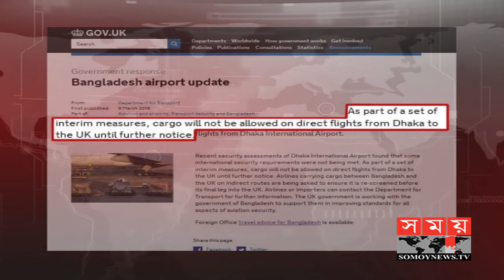শিগগিরই মিলছে যুক্তরাজ্যে পণ্য পরিবহনের এভিয়েশন সিকিউরিটি সনদ | Somoy News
অবশেষে যুক্তরাজ্যে সরাসরি পণ্য পরিবহনের সুযোগ পেতে যাচ্ছে বাংলাদেশ বিমান। গতমাসে ইউরোপীয় ইউনিয়নের অনুমোদিত নিরপেক্ষ পর্যবেক্ষকের অডিটে, সবোর্চ্চ পারফরম্যান্সের রেটিং পায় বিমান। রাষ্ট্রীয় উড়োজাহাজ সংস্থাটির প্রত্যাশা, চলতি সপ্তাহের যে কোন সময় সেদেশে পণ্য পরিবহনের জন্য অপরিহার্য এভিয়েশন সিকিউরিটি সনদ পাওয়া যাবে। এতে কার্গো পরিবহনে লোকসান যেমন কাটিয়ে উঠতে পারবে বিমান, তেমনি লাভবান হবেন রপ্তানিকারকরাও।

গেল ১৮ই ফেব্রুয়ারি দীর্ঘ দুই বছর পর বাংলাদেশ থেকে আকাশপথে সরাসরি পণ্য পরিবহনের নিষেধাজ্ঞা তুলে নেয় যুক্তরাজ্য। সেদিন আনুষ্ঠানিকভাবে বিমানমন্ত্রীর হাতে নিষেধাজ্ঞা প্রত্যাহারের চিঠি তুলে দেন ব্রিটিশ হাইকমিশনার। তবে যুক্তরাজ্যসহ ইউরোপীয় ইউনিয়নের সব দেশে সরাসরি পণ্য পরিবহনের জন্য নির্ধারিত ,নিরাপত্তা সনদের মেয়াদ শেষ হয়ে যায় ২০১৬তে। তাই নিষেধাজ্ঞা উঠলেও এখনো যুক্তরাজ্যে পণ্য পরিবহন করতে পারছেনা বাংলাদেশ বিমান। অবশেষে অবসান হচ্ছে প্রতীক্ষার।